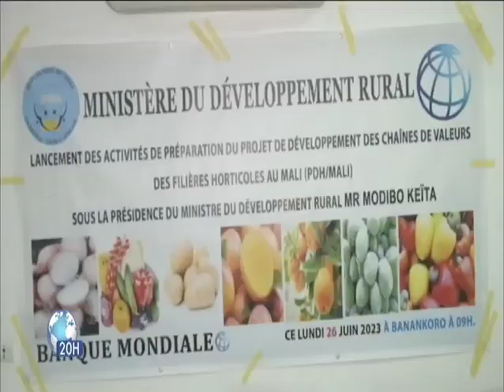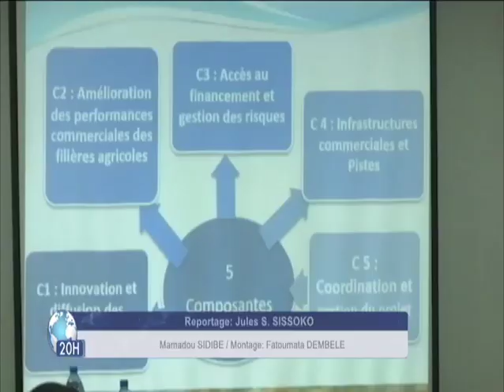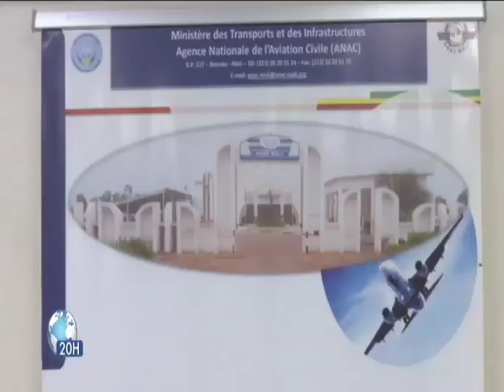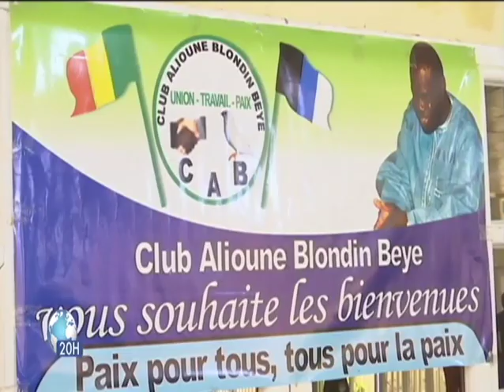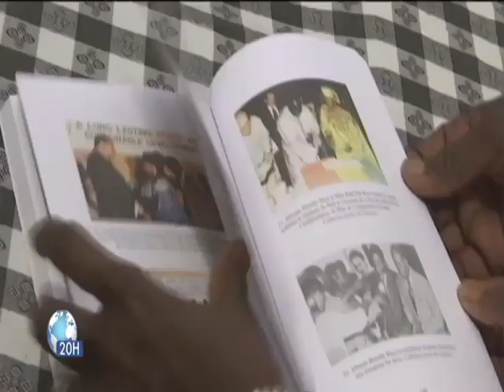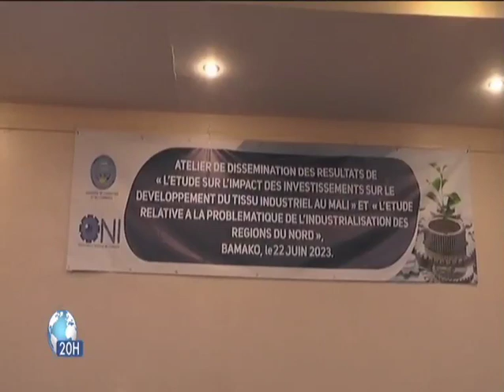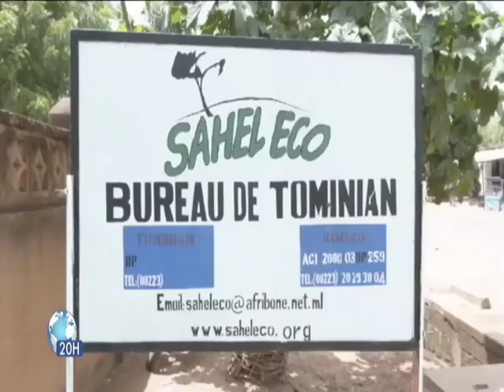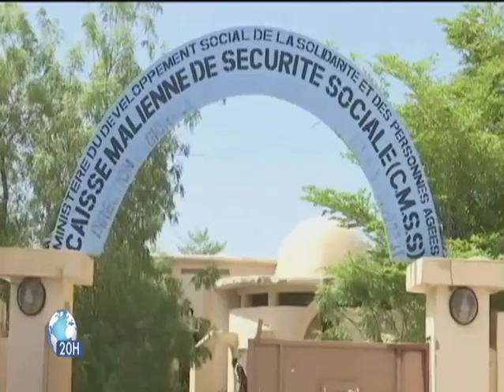Le 20heures de ORTM1 du 29 Juin 2023